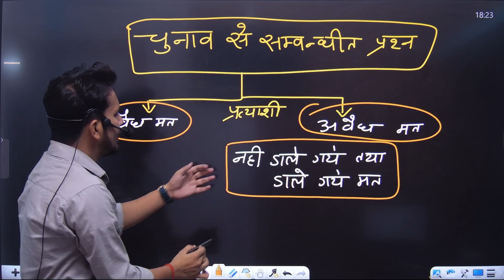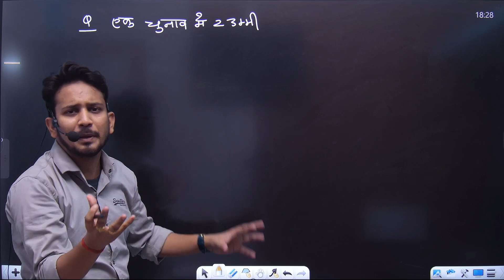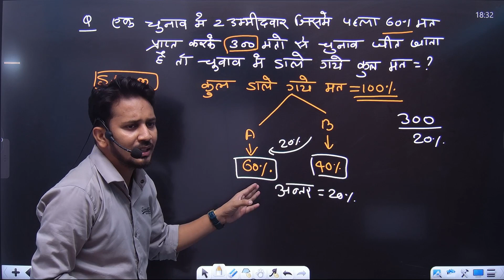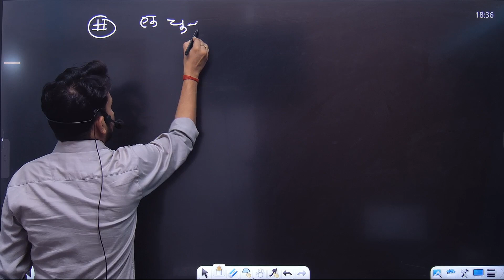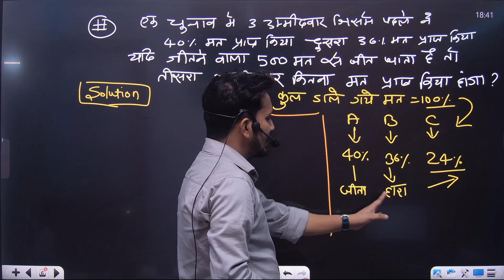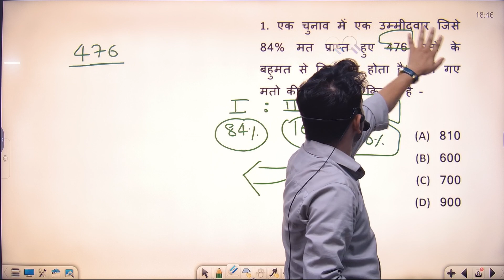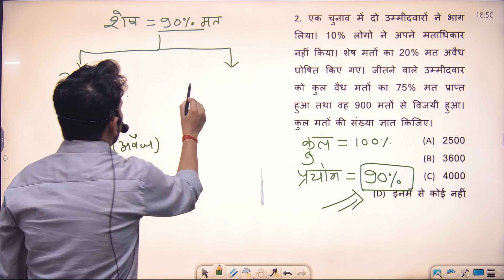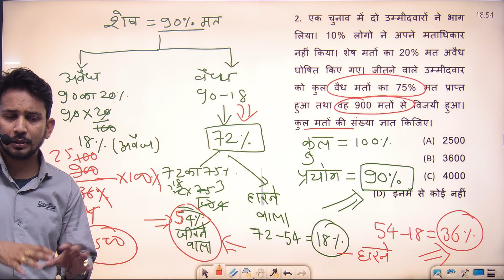चुनाव पर आधारित प्रश्न !! बिना कलम उठाएं बनाना सीखे !! बिल्कुल Short Trick के साथ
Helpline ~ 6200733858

बेहतर शिक्षा के लिए आप हमारे Telegram को Join करे मुफ्त में 👉 DREAM CLASSES 2.0